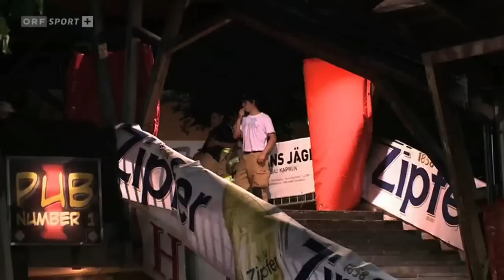BIKE INFECTION 2012 auf ORF SPORT +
Beitrag von der BIKE INFECTION 2012 auf ORF SPORT +